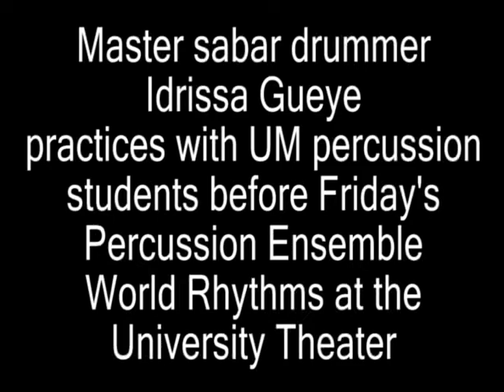Idrissa Gueye - Teaching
Master drummer Idrissa Gueye from Senegal teaches Sabar drumming to a class of University of Montana students.  This class was part of the World Rhythms Festival organized by Prof. Bob Ledbetter.